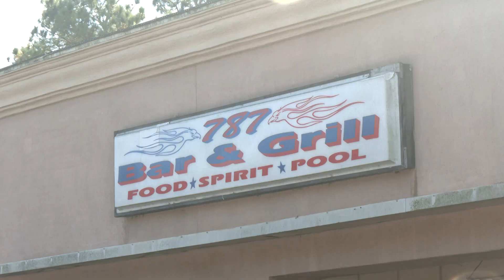2 dead in shooting outside Dorchester Road club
Authorities are investigating a deadly Wednesday night shooting outside a Dorchester Road club.